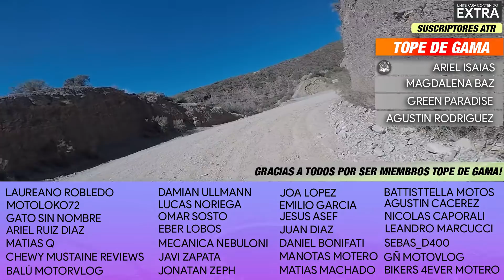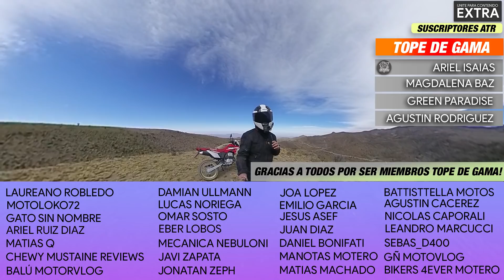Review OFF-ROAD ! Honda Tornado XR250 | Es hora de actualizarla ? PARTE 2/2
En este episodio termino con las pruebas en asfalto y ruta , y me meto derecho con la Honda Tornado  a un camino de tierra para ver , si es la mejor on-off o no.

❗ Tornado en Venta !
AÑO 2020 / 600KMS!
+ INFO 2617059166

💣Unite y mira los videos antes que nadie , ademas salis en la placa al inicio y al final de cada video!

Para preguntas consultas .